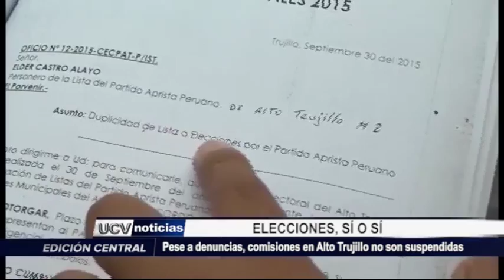ELECCIONES SIGUEN ADELANTE